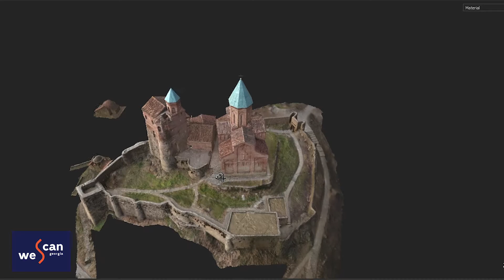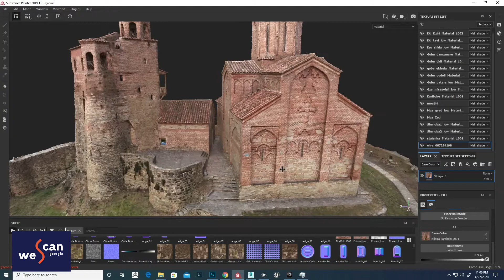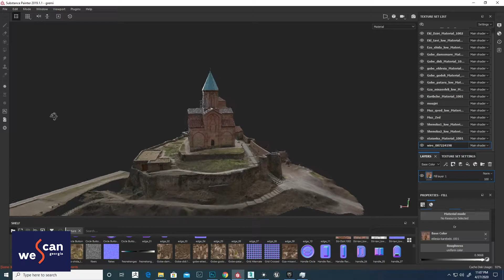Gremi, გრემი. 3D მოდელი